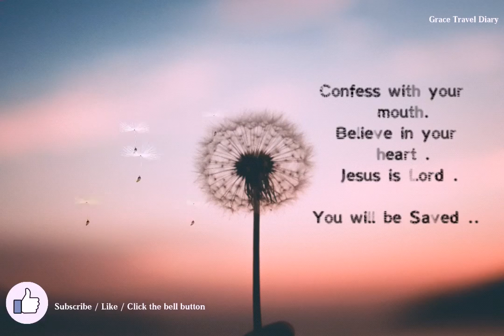Bible Verse for today / May, 12, 2020 / with Prayer Habit